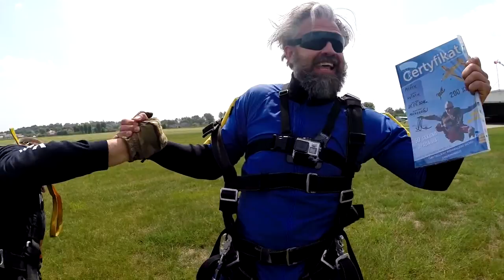Skok tandemowy Ostrów Wielkopolski Ojciectandem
Ojciectandem skok z Markiem